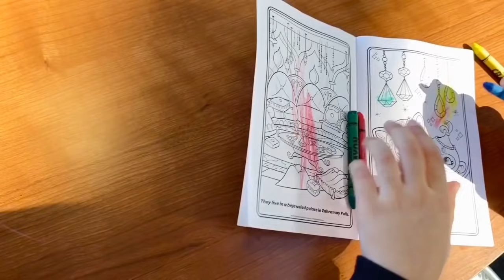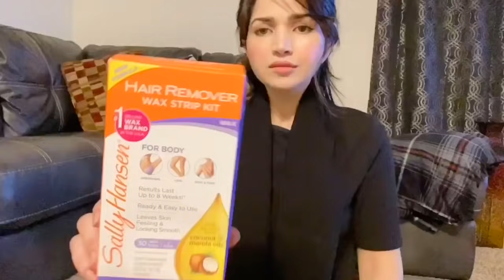Best way to reduce body hair growth 100% works/ America current situation